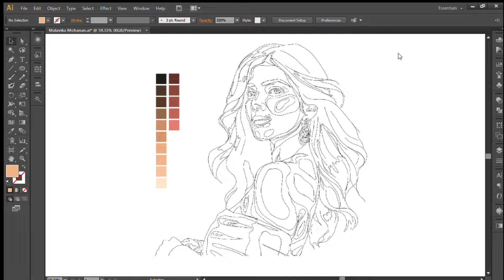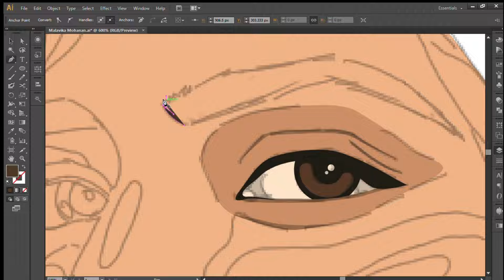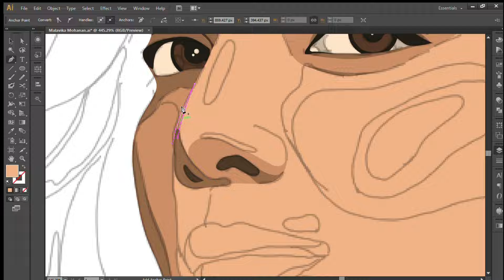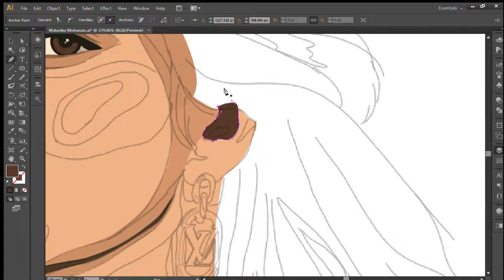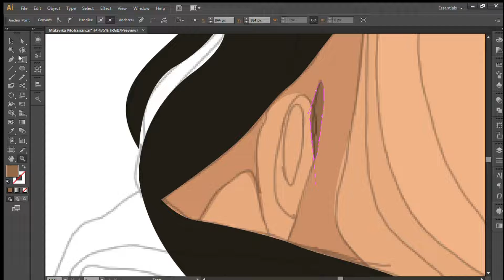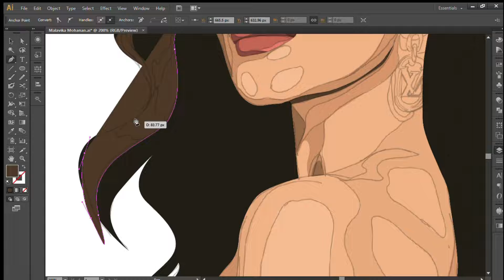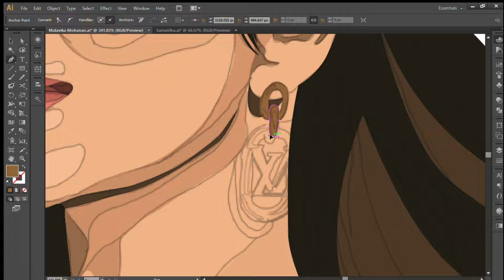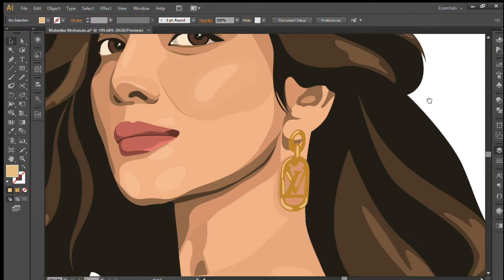Vector Illustration | Malavika Mohanan | Adobe Illustrator | crartever